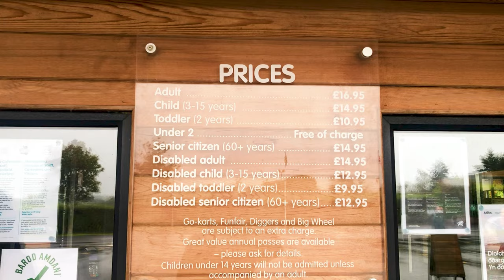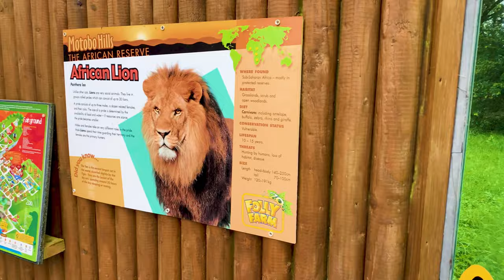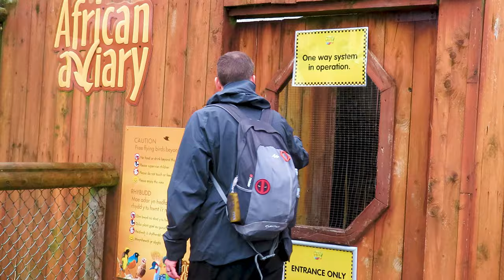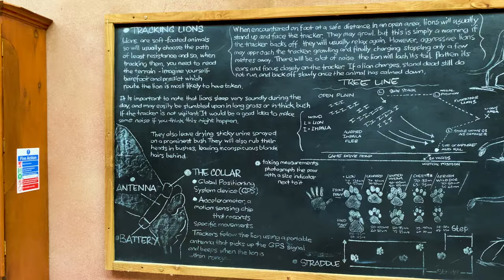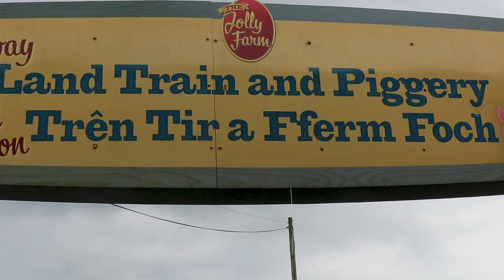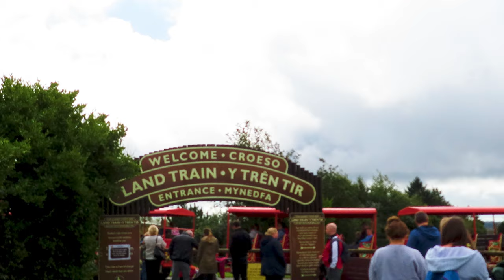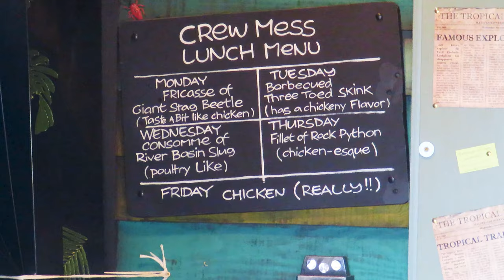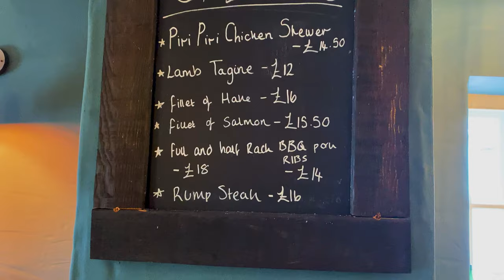Folly Farm | Pembrokeshire - Camping Trip | Day 4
Join us on our trip to folly farm - This is a great place to go for a day out.

** Social Links **